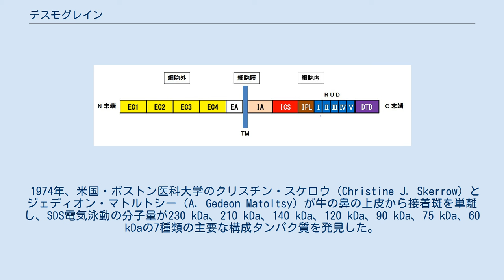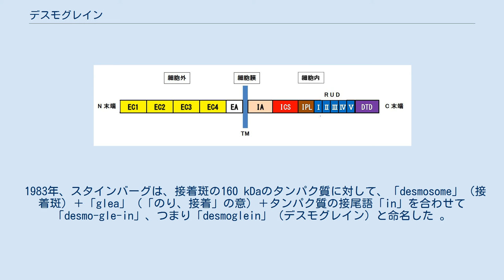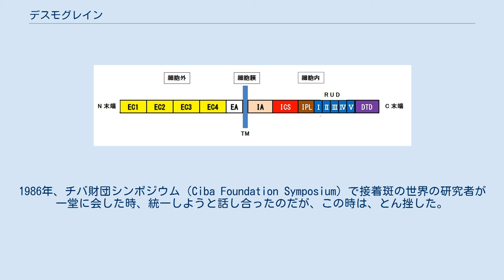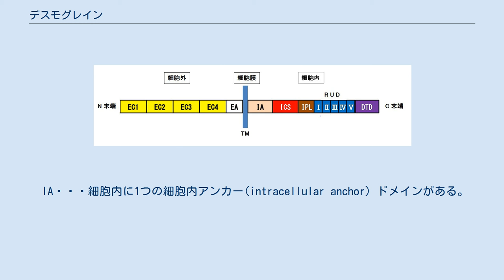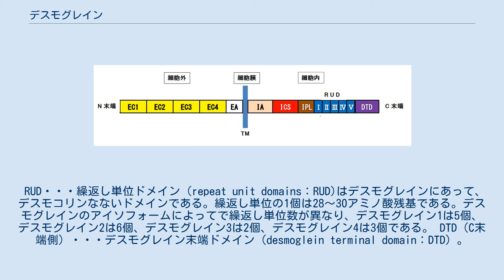デスモグレイン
図1．接着斑の2次元模型。
細胞接着タンパク質（緑色）、細部膜（黄緑色）、細胞膜裏打ちタンパク質（赤色）、中間径フィラメント（青色） デスモグレイン（英: desmogleins、DG、DSG、Dsg）は、細胞接着装置の1つである接着斑（デスモソーム）の細胞接着分子で、カルシウム結合性の膜貫通タンパク質（transmembrane protein）である。
 カドヘリン様配列があるので、接着斑カドヘリン（desmosomal cadherins）とも呼ばれ、カドヘリンファミリーの糖タンパク質である。
4つのアイソフォーム・デスモグレイン1、デスモグレイン2、デスモグレイン3、デスモグレイン4があり、対応する4つの遺伝子は18番染色体にある。
主に表皮を材料に研究されているが、小腸、乳腺、気管、膀胱、肝臓、心臓、胸腺などの臓器にも存在する。
 デスモグレインの4つのアイソフォームの詳細は各項目を参照されたい。
 1974年、米国・ボストン医科大学のクリスチン・スケロウ（Christine J. Skerrow）とジェディオン・マトルトシー（A. Gedeon Matoltsy）が牛の鼻の上皮から接着斑を単離し、SDS電気泳動の分子量が230 kDa、210 kDa、140 kDa、120 kDa、90 kDa、75 kDa、60 kDaの7種類の主要な構成タンパク質を発見した。
 スケロウとマトルトシーが生化学的な突破口を開いたことで、1980年代、接着斑の構成タンパク質に関する研究が大きく前進した。
ドイツがん研究センターのウェルナー・フランケ（Werner W. Franke）や米国・プリンストン大学のマルコム・スタインバーグ（Malcolm S.Steinberg）らの寄与が大きい。
 1981年、スタインバーグは、生化学的分析に耐えるミリグラム量のデスモグレイン単離法を開発したが 、この時点では、命名していない。
 1983年、スタインバーグは、接着斑の160 kDaのタンパク質に対して、「desmosome」（接着斑）＋「glea」（「のり、接着」の意）＋タンパク質の接尾語「in」を合わせて「desmo-gle-in」、つまり「desmoglein」（デスモグレイン）と命名した 。
 1990年、ドイツのフランケがcDNAの塩基配列を決定し、カドヘリンファミリーの一員であることを発見した 。
 1993年、それ以前から、接着斑の構成タンパク質が多数発見されるにつれ、名称が混乱していた。
「構造」の節で述べるが、特に、デスモコリン（desmocollins）と命名されたタンパク質は、デスモグレインと構造がよく似ている。
それで、接着斑の世界の研究者が相談し、統一命名法を提案した 。
現在もその命名法が使用されている。
この記事はその命名法に従って書いている。
実は、名称の混乱は1993年以前から問題視されていた。
1986年、チバ財団シンポジウム（Ciba Foundation Symposium）で接着斑の世界の研究者が一堂に会した時、統一しようと話し合ったのだが、この時は、とん挫した。
 デスモグレインは、図1に示すように、接着斑のカルシウム依存性の「細胞－細胞接着」を担う膜貫通タンパク質（transmembrane protein）で、同親性結合（ホモフィリック結合、homophilic adhesion）の細胞接着分子として、表皮、小腸、乳腺、気管、膀胱、肝臓、心臓、胸腺などの臓器で細胞接着の機能を果たしている。
 デスモグレインは、SDS電気泳動で160 kDa (150 kDa) の糖タンパク質とされているが、cDNAの塩基配列から推定されたデスモグレインのアイソフォームの1つ・「デスモグレイン1」のアミノ酸残基数は、959個である。
対応分子量は102 kDaで、160 kDa (150 kDa) との差分は糖鎖とSDS電気泳動の特性である（ある種のタンパク質はSDS電気泳動で分子量値がずれる）。
細部内ドメインにプラコグロビン（plakoglobin）とプラコフィリン（plakophilin）結合部位がある。
 構造は、デスモコリン（desmocollins）とよく似ている。
デスモグレインの特徴は、以下の「7.繰返し単位ドメイン（repeat unit domains：RUD)」があることで、デスモコリンには繰返し単位ドメインがない。 図2のドメイン構造モデルに対応させて...